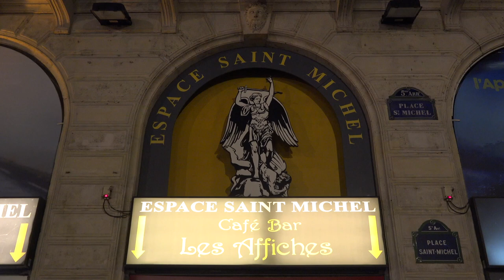Un jour si blanc - Ingvar Eggert Sigurdsson - Présentation (Espace Saint-Michel, 29/01/2020)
L'acteur Ingvar Eggert Sigurðsson a introduit la projection du film "Un jour si blanc" au cinéma Espace Saint-Michel le jour de la sortie, le 29 janvier 2020. Il était également présent pour une séance de questions/réponses avec le public après la projection. Un événement organisé par Urban Distribution et modéré par Jean-Jacques Rue, responsable de la distribution (Urban Distribution). Un film réalisé par Hlynur Palmason, produit par Join Motion Pictures, en coproduction avec Snowglobe Films, HOB AB et Film I Väst, distribué en France par Urban Distribution. "Un jour si blanc" est sorti le 29 janvier 2020.